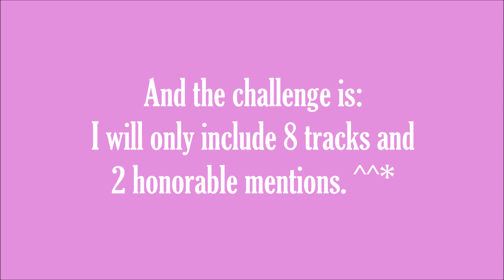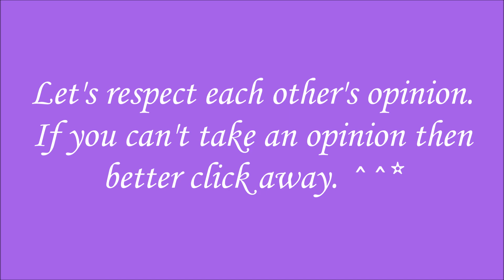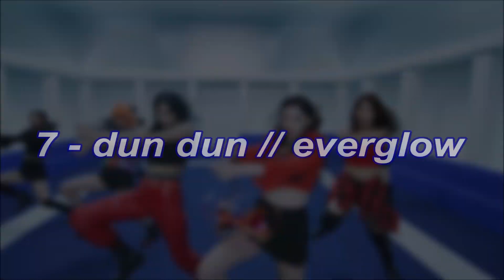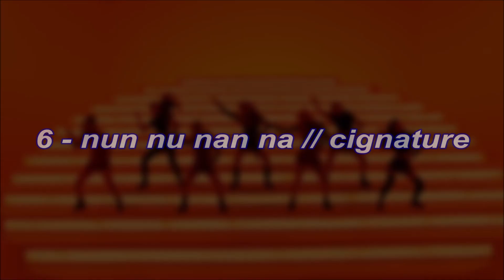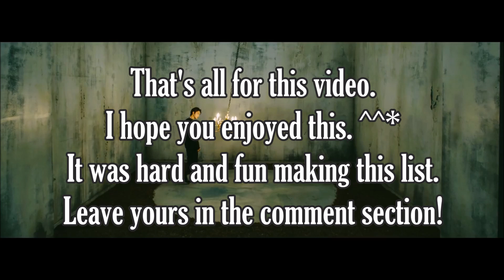ranking february 2020 comebacks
how is february for you?
is it a meh or a wow?

There are lots of groups and soloists that comeback this month and I couldn't fit it all in my top 8. I know I didn't include dreamcatcher, 3ye, mcnd etc. It's just that their comebacks aren't my cup of tea or maybe it's not yet growing on me but don't get me wrong, they have nice comebacks. It was really tough doing this and I enjoyed it very much.

Shout out to my new friend, @moon_like_ yoo support her channel 💜

*Any songs used weren't mine. They belong to their respective companies*